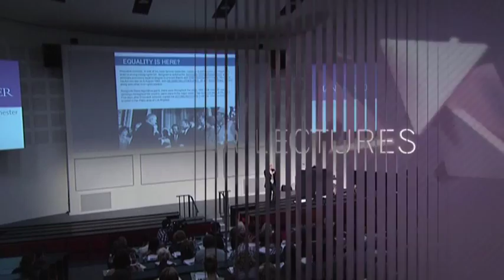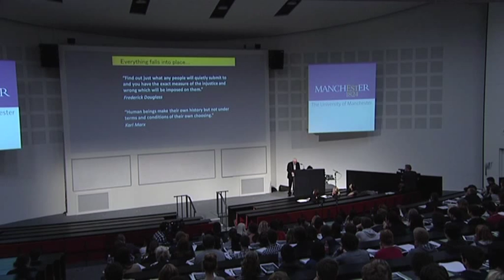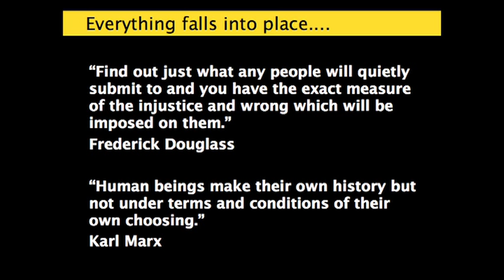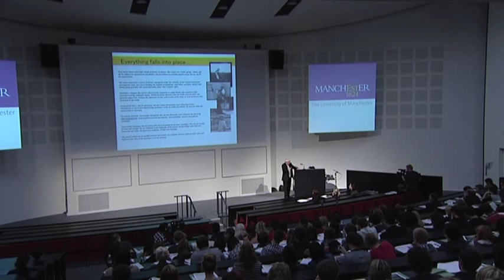Lou Kushnick Star Lecture Part 1